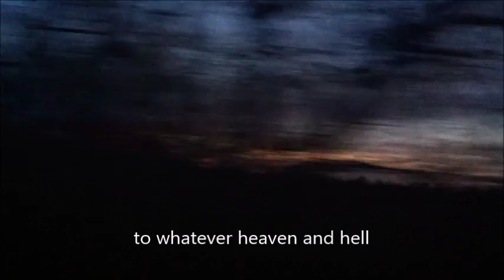auto transmission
(deep driving thots)